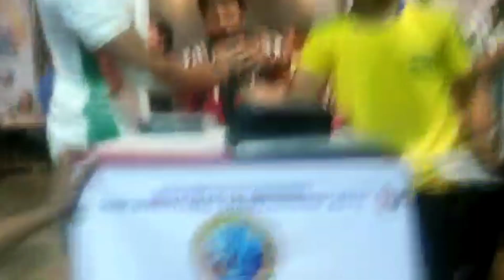MY, ALL ARM WRESTLING MATCHES,😱 FROM 2017 TO 2023 YET